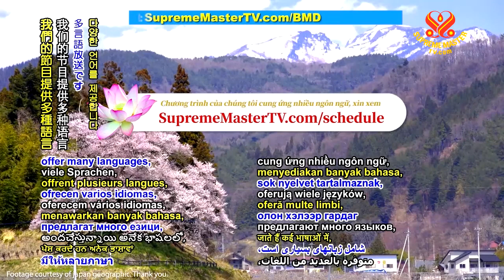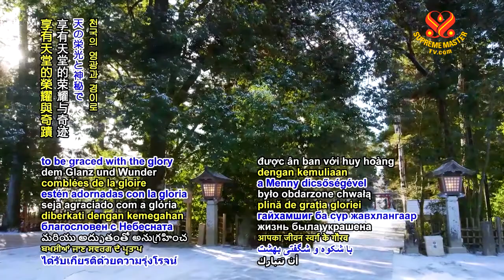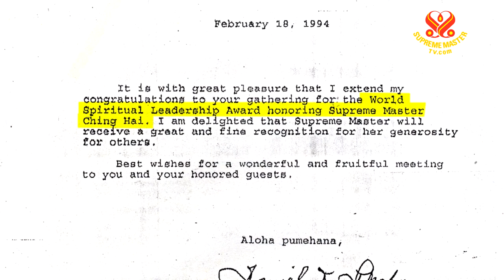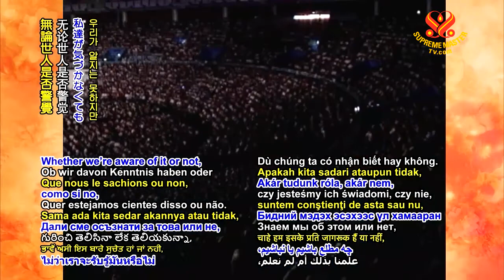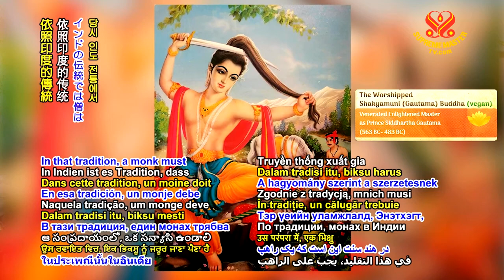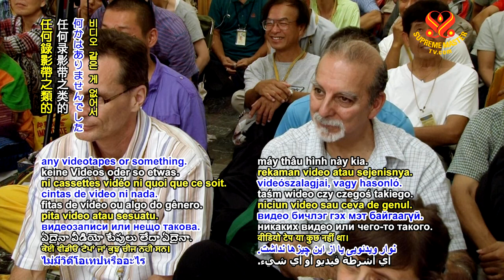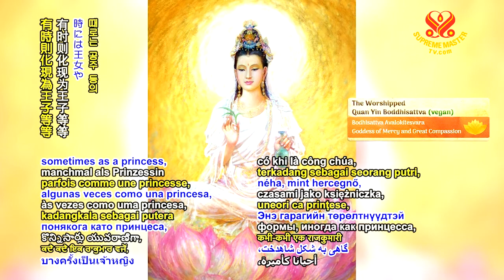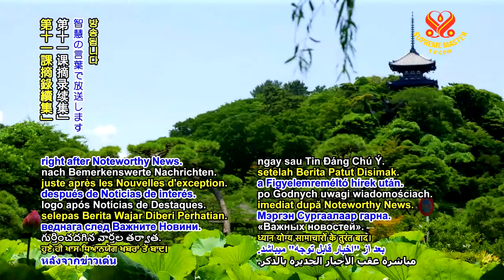Buddhist Stories: The Layperson Who Offered an Ashram to the Buddha #1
In the Buddha's time, there was a person named Vimalakirti. He was a layperson, a lay disciple of the Buddha. But his wisdom was so high, He was a great bodhisattva. Many people were delivered because of him, liberated because of him. Sometimes the bodhisattvas are not born to be monks. But to be a layperson, so that... It's doing a different job. Like Quan Yin Bodhisattva, She/He manifested in different appearances, sometimes as a princess, things like that, for different affinity with beings on this planet. So you laypeople also don't feel despair. Just different choices. If you have an enlightened way, a method, then you will also reach the high level. Depends on sincerity. I'm reading you of a layperson who made an offering of an ashram to the Buddha. I love all of you. And you can always count on me in any time of need, all the time, all the time, 24/7. All your life, and the next life, and the next life, I will always be with you. It doesn't matter who and what level you are.